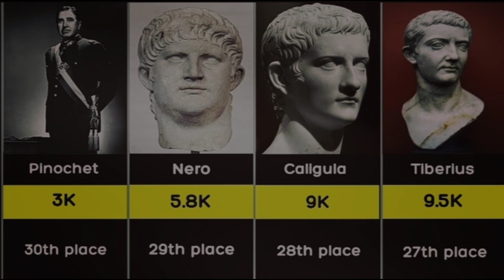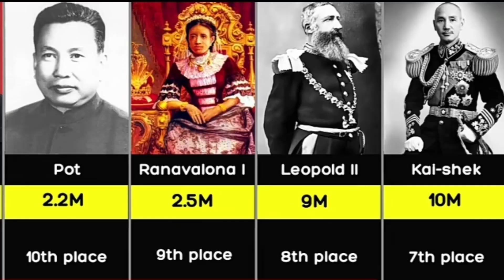Dictators in History From Different countries with number of Deaths) (countries dictators germany)